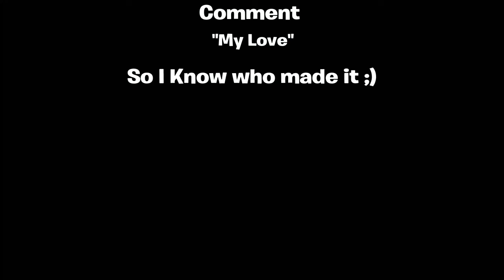Out Of love💘💞💕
Thumbnail credit: Пре 2 месеца